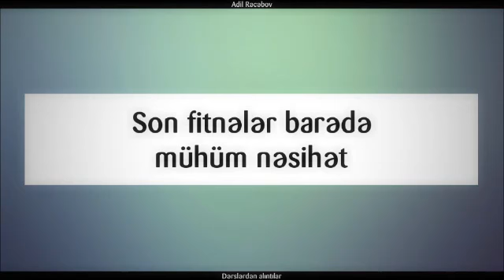Son fitnələr barədə mühüm nəsihət ¦¦ Adil Rəcəbov Adil Recebov